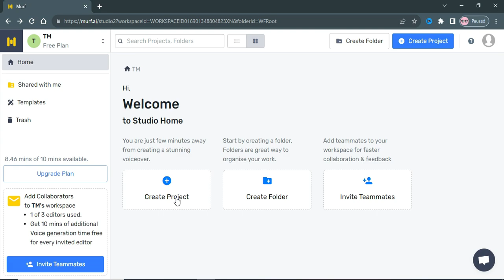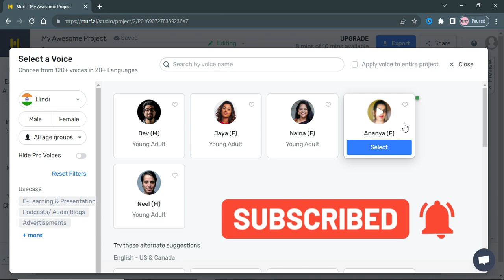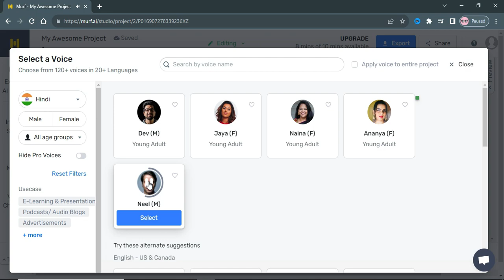Urdu Hindi Voices by Murf Studio - Tech Media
"Murf Studio Urdu Hindi Voices" In this video i'll show you high-quality audio content in both Urdu and Hindi languages. With a deep understanding, Murf Studio excels in crafting captivating voiceovers, narrations, dubbing, and audio materials for a wide range of media including advertisements, films, animations, documentaries, e-learning modules, and more.